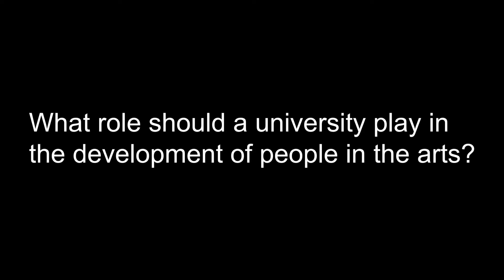Micky Wolfson 15